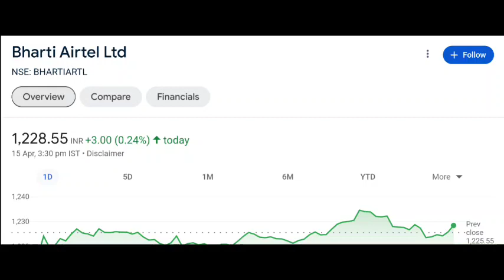Bharti Airtel share latest news | Bharti Airtel share price